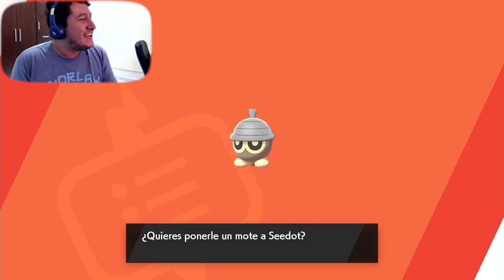PRIMERAS BATALLAS || Pokemon Espada [Ep, #3]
Inicia nuestro viaje.. Y ya sabes que hora es!? ES HORA DE BUSCAR NUEVOS POKEMON Y CONSTRUIR A NUESTRO EQUIPO!! Qué Pokemon nos esperan en el mundo de Galar???